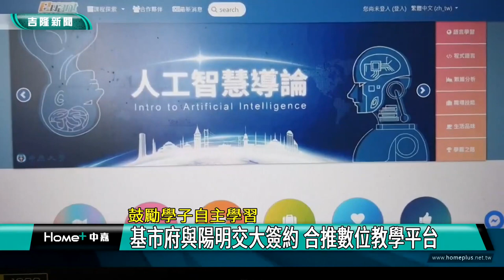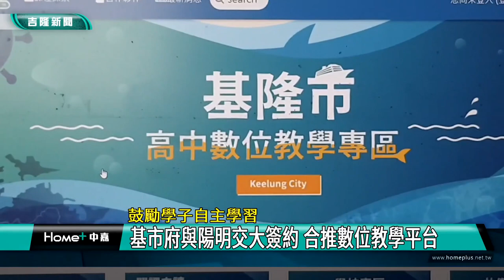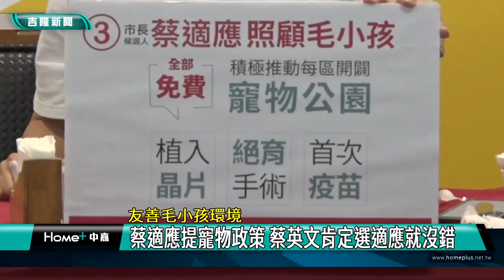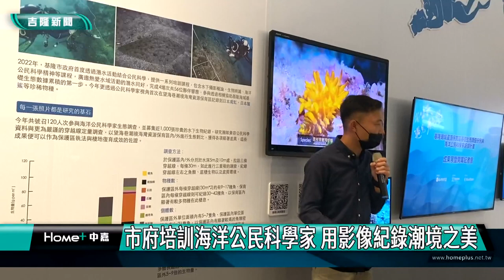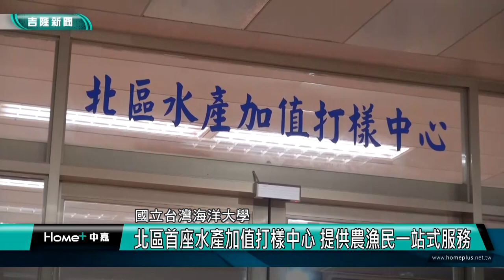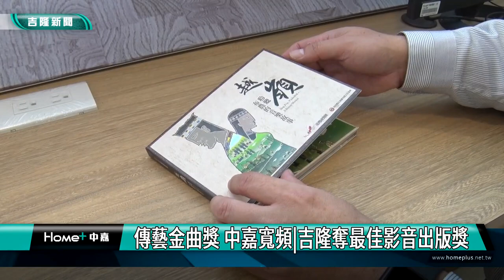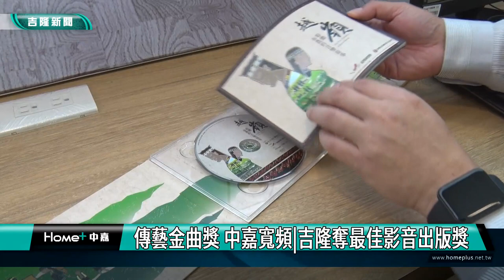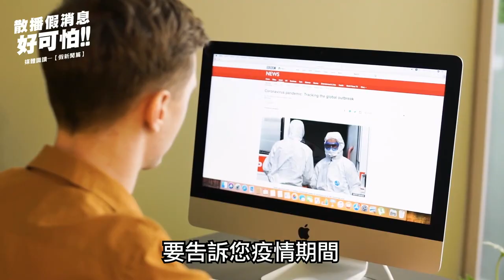中嘉基隆新聞-20221103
00:20 國道二度走山 基隆麥金路往國三塞爆了
03:15 國道一號邊坡坍方  謝國樑呼籲加強落實檢測
04:00 豪大雨狂炸 泰安路邊坡受創嚴重 楊秀玉關心
05:10 西定市場外邊溝蓋孔隙大 莊敬聖將爭取整修
06:34 基市府與陽明交大簽約 合推數位教學平台
09:58 蔡適應毛小孩之夜 總統帶樂樂Maru同歡
15:00 市府培訓海洋公民科學家  影像紀錄潮境之美
18:11 北區首座水產加值打樣中心
20:57 傳藝金曲獎 中嘉寬頻吉隆獲得肯定
24:28 酒後騎電動滑板車已違法  男子遭判刑2個月

臉書追起來
Home 中嘉- 吉隆有線電視

趣聞不漏接
吉隆官網(中嘉新聞)

喜歡看電視?